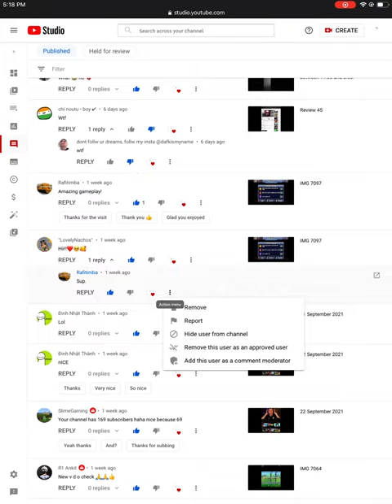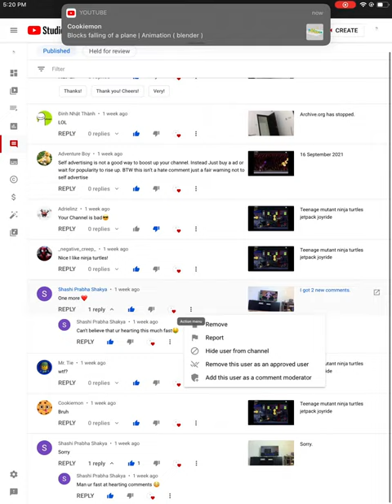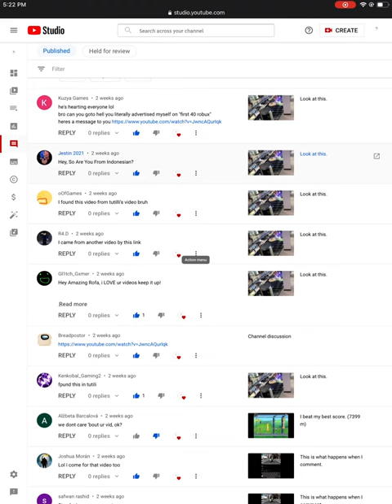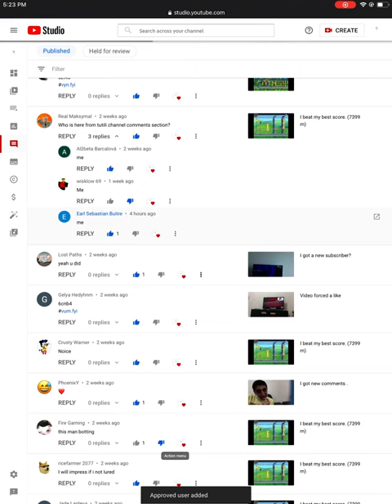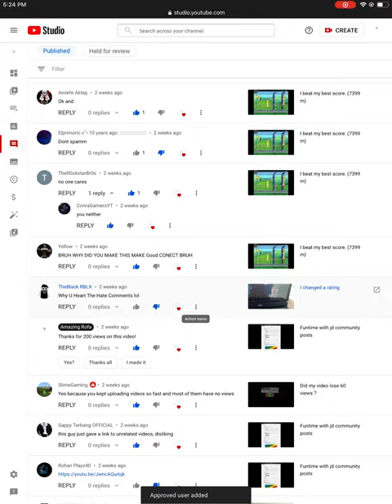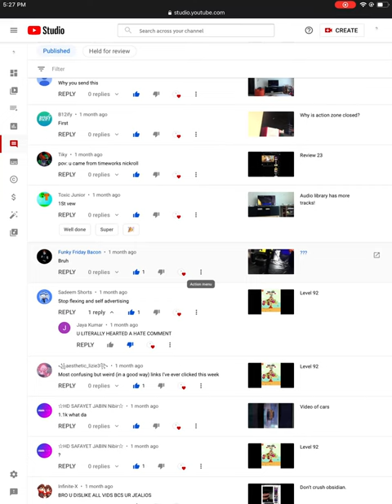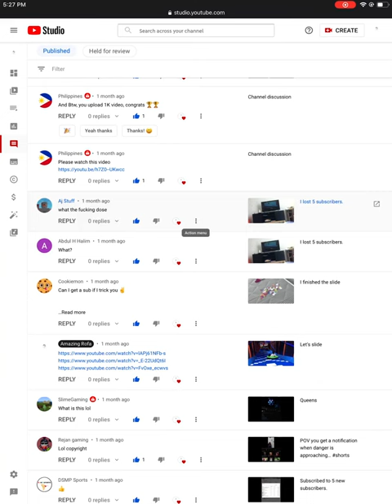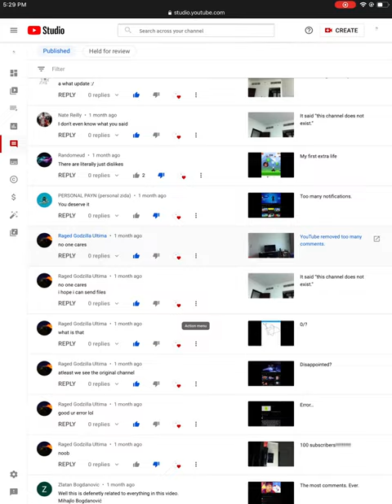Checking comments.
Just checking comments and approving users.